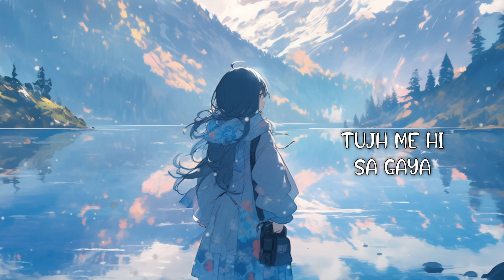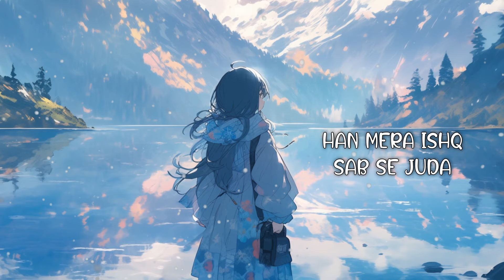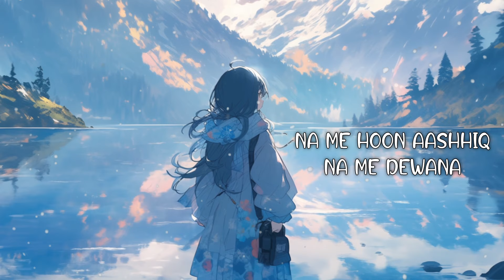Tera Mera Hai Piyar Amar | LoFi | Slowed and Reverb | Lyrical Video | Ishq Murshid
Tera Mera Pyar Amar" is a beautiful song originally sung by Ahmed Jahanzaib. When rendered in a lofi, slowed, and reverb style, it takes on a dreamy and nostalgic quality that enhances its emotional depth.

Originally Sung by Ahmed Jahanzaib
Composer: Ahmed Jahanzaib
Cover Sung by Aqeel Ahmed